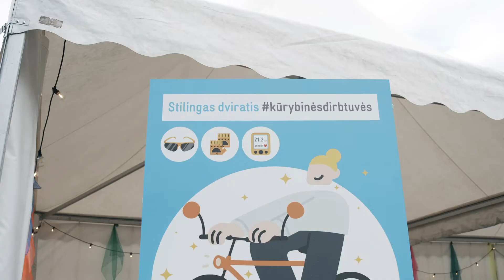Dieną be automobilio Vilniuje - dviračių šventė Riedam'22